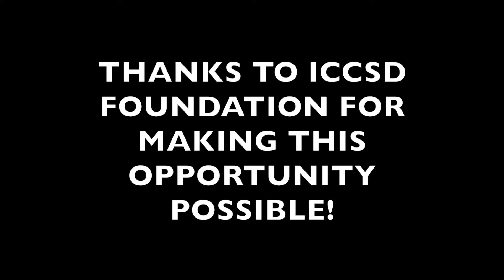Hancher Live Arts 2016